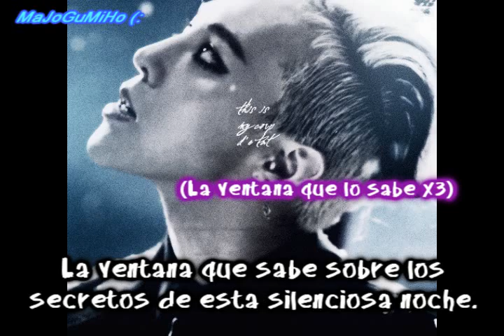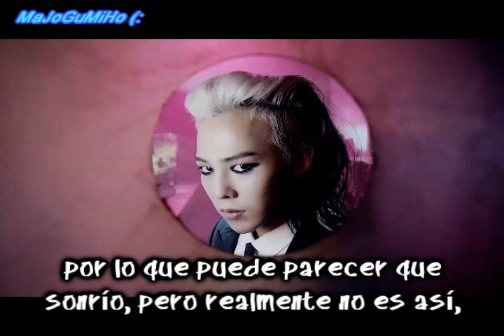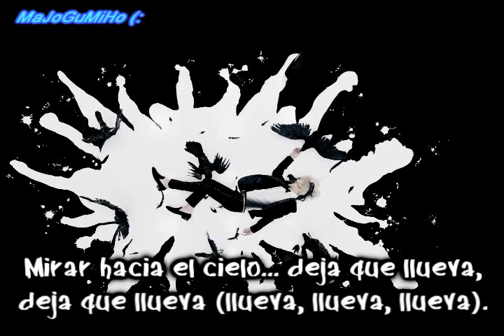[Fanvid] GD - Window ESPAÑOL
-Ahí encontrarán el video con su audio original y sin bloqueos de youtube :(

Mucho tiempo sin dar señales de vida en youtube, pero quise hacerlo con este tema... espero tener tiempo más adelante para subtitular todo el album de G-Dragon, hacer los videos que tengo pendientes (perdóoooon) y atender a sus pedidos :D por ahora, comencé con "Window" porque no pude encontrar este tema subtitulado en youtube, asi es que quise... cooperar con mi traducción :D espero les guste, le den un me gusta y lo compartan si les gustó mi video ^^ por otro lado, cuando suba los demás temas, aunque hayan visto otras traducciones, espero le den una oportunidad a las mías :) que van con mucho cariño. Saludos!